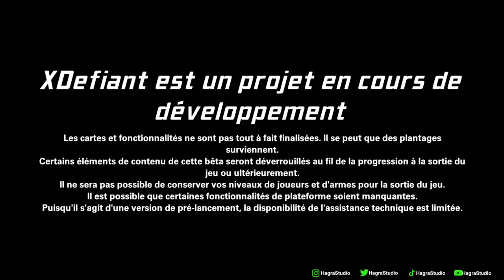🔴REDIFF DE LIVE -21/06/23🔴PART2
rainbow six time

EPISODE 4 SAISON 3 :

⚠️MA BOTTE SECRETE !⚠️

Laisse un like si tu as aimé la vidéo et laisse un commentaire pour nous donner
des idées de vidéo pour faire avancer la chaîne.
il y a pas d'easter egg dans cette vidéo 🧐

↓Remerciement a notre graphiste↓

📍(mllesorrento_official) pour les chibis

(La Hagra vaincra ! 🖖🏻)